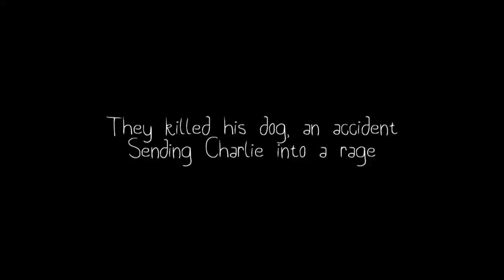Loon - Teaser Trailer